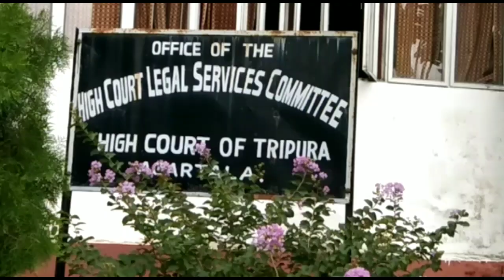Auli Amchai o 144 Raida Riwoi Political Kuthumung Mwthakna Naimano High Court o Tisajakha Kraksalo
Hello Khapang ni Mare Kiching Norok Nai Tongo SAISHA TV YouTube Channel.

Norok ni Mokol Bwskango Wngwi tongmani Patimung rog no bo Norok Rohorwi Mano 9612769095 O Wtsp number o. (Nagkhe Norok ni Sinimung Huijak Tonijaknak)